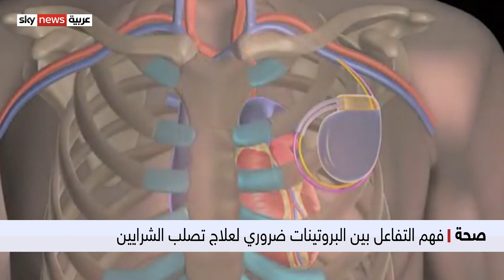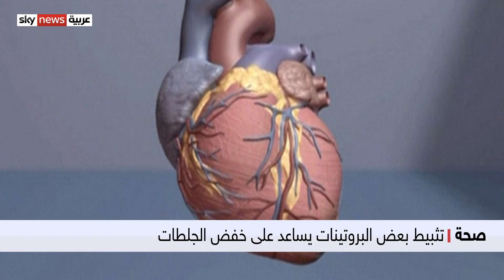فهم التفاعل بين البروتينات ضروري لعلاج تصلب الشرايين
توصلت دراسة أجراها باحثون في جامعة لودفيغ ماكسيميليان الألمانية، إلى أن الجهاز المناعي قادر على توفير خيارات علاجية جديدة، يمكنها التعامل مع مرض تصلب الشرايين. وقال الباحثون إن دراسةَ كيفيةِ تفاعل بعض البروتينات، قد يشكل فرصة لإيجاد علاج فعال لمرض تصلب الشرايين الخطير. مزيد من التفاصيل في هذا التقرير.